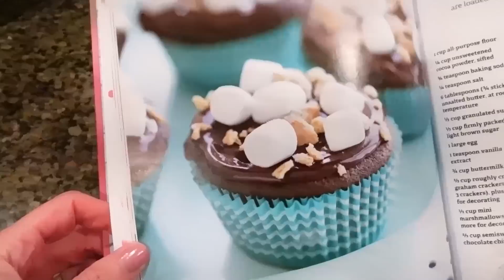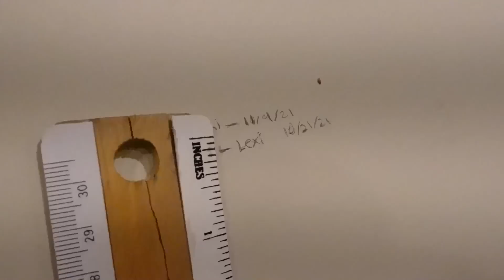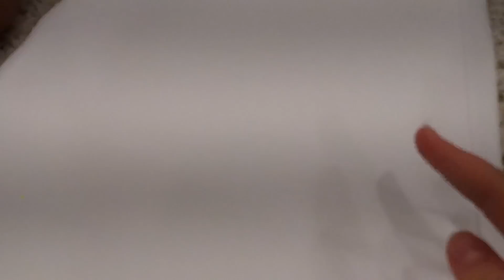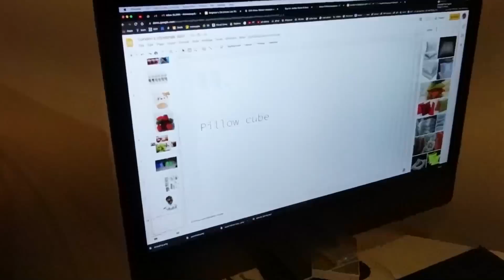This Girl is Growing so Fast it's Breaking Records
Lexi is growing up way too fast you guys!! We try to keep track on the door but I don't know if we can keep up haha!

Best pillow ever!! We can’t recommend them enough!